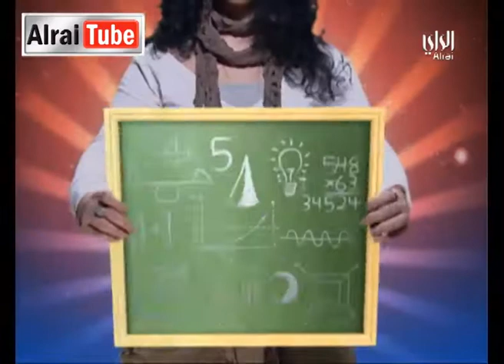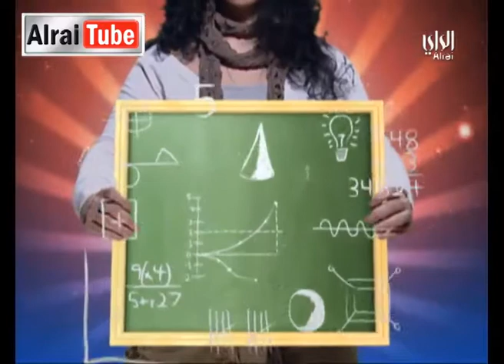رايكم شباب :2013-02-11